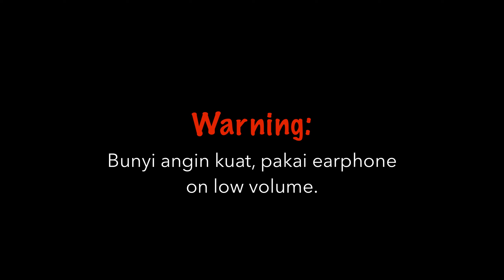Pernah Tengok Ombak Menggila Di Long Beach? Fenomena Air Pasang Besar + Monsun Timur Laut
List of Gear Yang Aku Guna Untuk Buat Video Youtube.